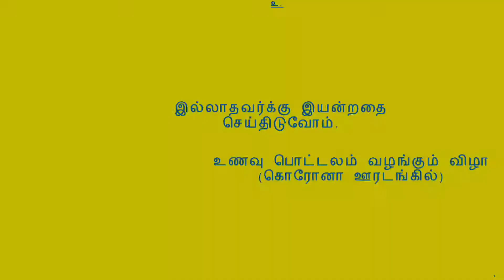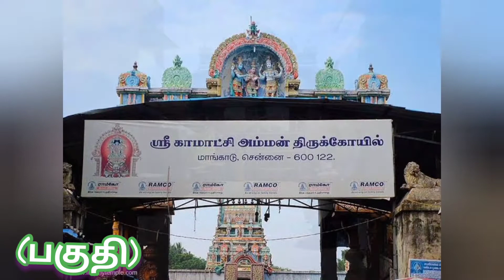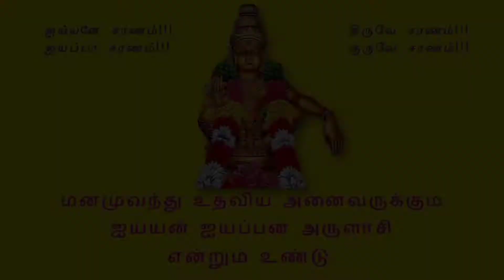ஊரடங்கில் அன்னதானம் - நாள் 2. || Annadhanam in the Lockdown - Day 2.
கொரோனா 😷 பெரும் தொற்று 📈 - ஊரடங்கு 🔐 உத்தரவின்📢 போது. சாலையோர 🛣️ ஏழைகளுக்கு உணவு🍚🥄 வழங்குவதை இந்த நிகழ்ச்சி 📽️ நோக்கமாகக் 💐 கொண்டது.
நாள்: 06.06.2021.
கிழமை: ஞாயிறு

Corona 😷 major infection 📈 - during the lockdown 🔐 order 📢. The program 📽️ aims 💐 to provide food 🍚🥄 to the roadside 🛣️ poor.
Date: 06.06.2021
Day:  Sunday